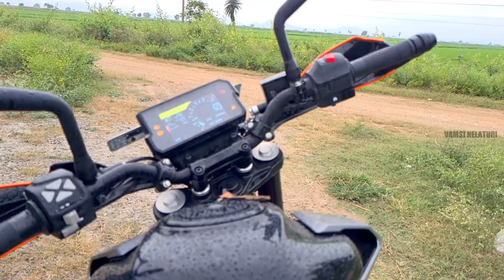KTM DUKE 390 BS6 | Cinematic Shots Teaser | YouTube Shorts | Vamsi Nelaturi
Full Video Is Comming Soon!